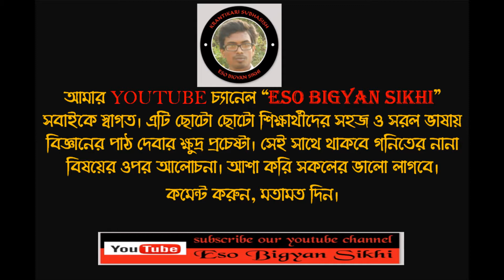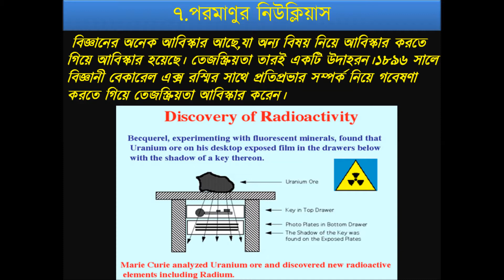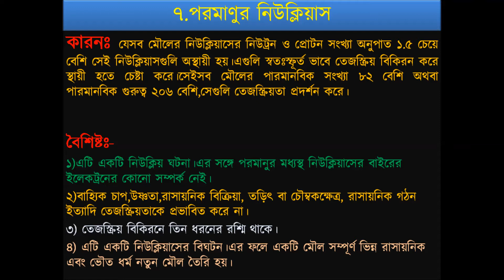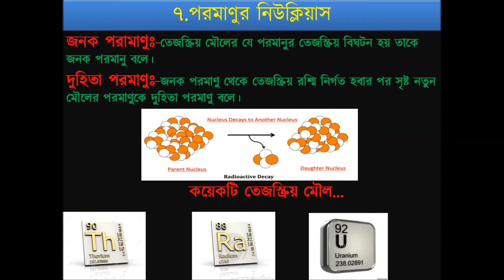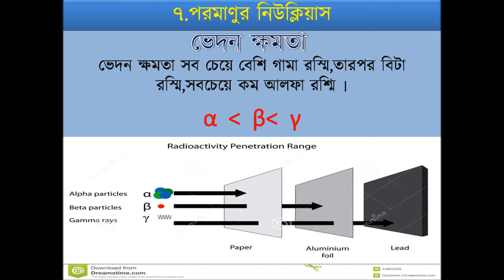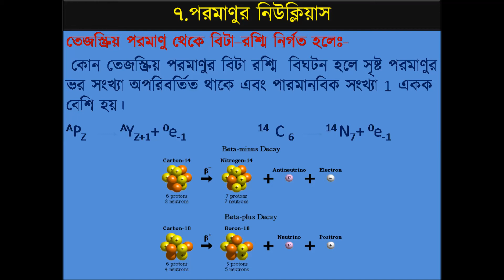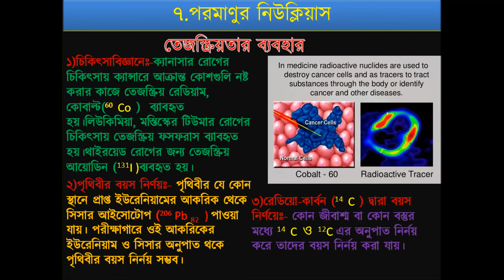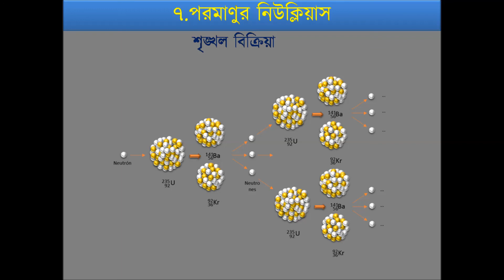Radioactivity (class x psc) পরমাণুর নিউক্লিয়াস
এই ভিডিও তে ক্লাস দশম শ্রেনির ভৌতবিজ্ঞান এর পরমাণুর নিউক্লিয়াস অধ্যায়টি আলোচনা করা হয়েছে।